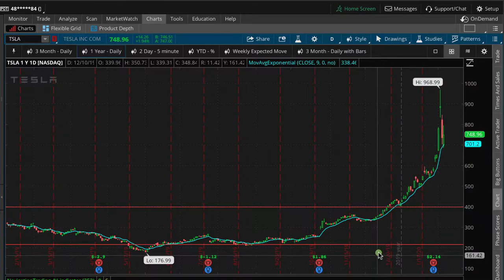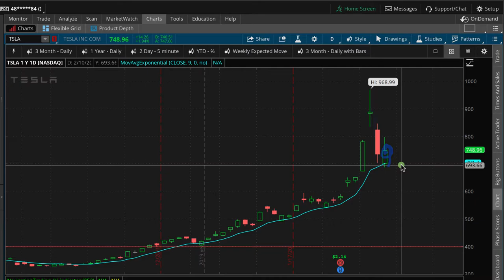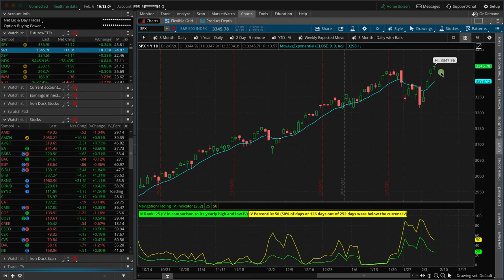Stocks Back to All-Time Highs [TradeHacker Update]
Here's what we'll cover in today's update:
• Stocks back to all-time highs
• The TSLA roller coaster
​• The slide in energy

Happy Trading!

YouTube.com/navigationtrading
Facebook.com/navigationtrading